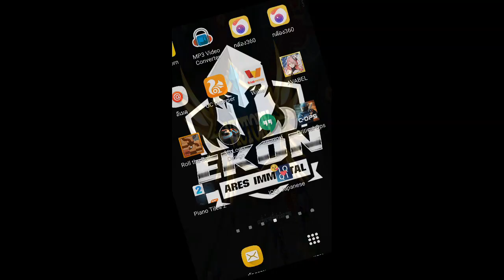มันดี (กราบปืนกุ)